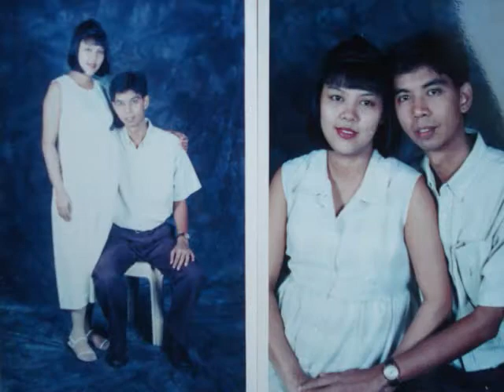Our Dear Mom